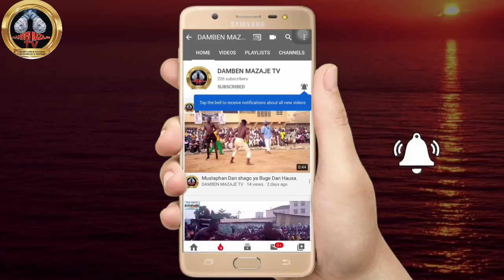Yau Autan Dan Bunza ya fusata a Wannan Damben Har yana kuka